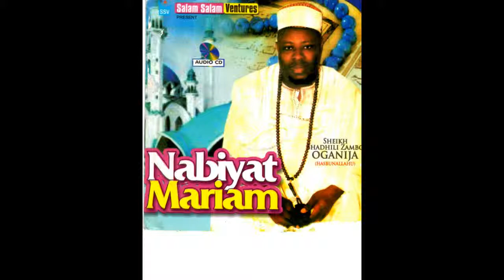Zambo Oganija - Nabiyat Mariam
Latest Islamic Message featuring Zambo Oganija in Nabiyat Mariam

Ariya Entertainment Is The Number Channel For The Latest In African/Nigerian Fuji Music, Parties, Shows, And More.